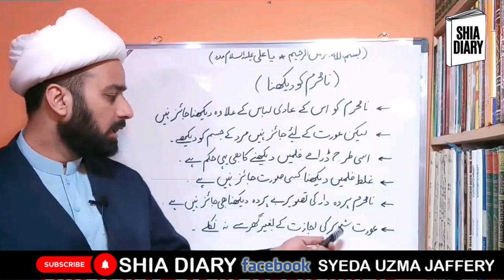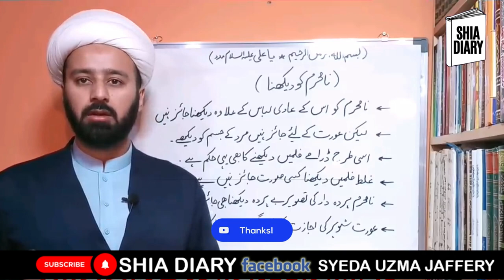The Allama Mughees Ul Hassan Najafi Answer on Mehram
Hazrat Ali Ki Azwaj Aur Aulad Kitni Thi | Mola Ali k kitny Bety thy | Imam Ali As#islamic_story,

How to concieve a baby boy |Best Wazifa for baby boy in hindi | Beta paida hone ka wazifa |BoyWazifa

●Official Announcement Shia Diary©: Uploading any of our audio & visual content on any website, channel and on social media without our permission is a copyright violation which is a criminal offence and penalties include fines and prohibited as these all are registered under Shia Diary© Under Section Copyright Content Act. All rights reserved with Shia Diary© ●Graphics Section © Copying of all Other Social Media Graphics Work Which Included Posters , Banners , Flyers & Logos are registered under Shia Diary© Under Section Copyright Content Act.

na mehram ko dekhna kaisa hai
kya na mehram ko dekhna gunah hai l allama mughees ul hassan najafi l
mehram aur na mehram ka usool
ask mughees ul hassan
mehram rishtay
 mughees ul hassan ask questions
ask mualana mughees ul hassan sawal puchne ka tarika